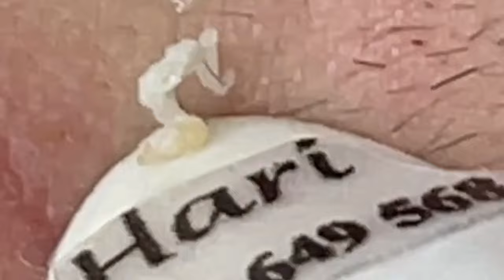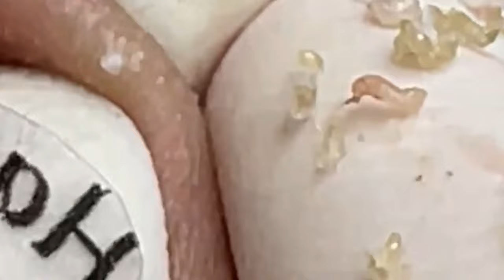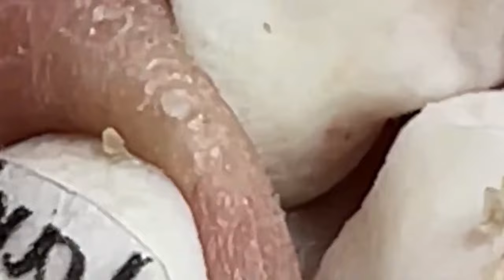وقت العمل على الابواب #1739